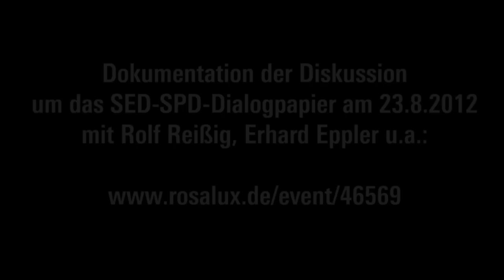Erhard Eppler zum Dialog SPD und LINKE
Statement von Erhard Eppler, ehemaliger Leiter der Grundwertekommission der SPD, nach der Diskussionsveranstaltung zum 25. Jahrestag der Veröffentlichung der SED-SPD-Grundsatzerklärung «Streit der Ideologien und die gemeinsame Sicherheit» am 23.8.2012 in Berlin.

«Vom Dialog durch die Mauer zu Dialogen im Zeitalter neuer globaler Konflikte»